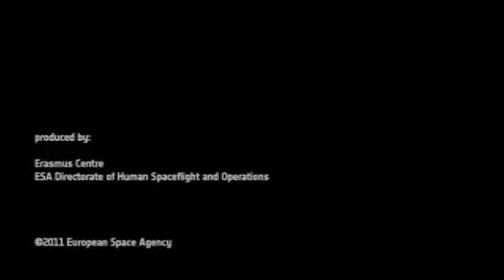Astronaut Beams First 3-D Video From Space Station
Break out your red and blue 3-D specs for this premiere video from the space station shot by NASA astronaut Ron Garan using a new 3-D camera built by the European Space Agency.